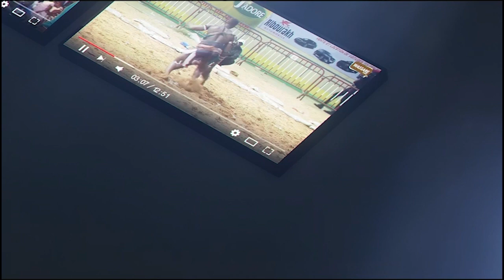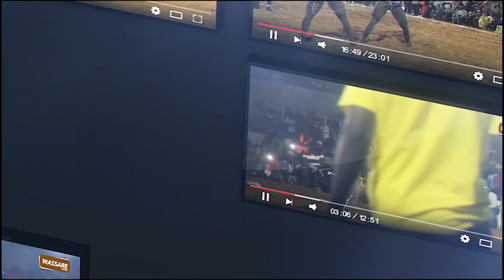Open presse : Talfa todj na open presse bi ak toussam bou bess bi